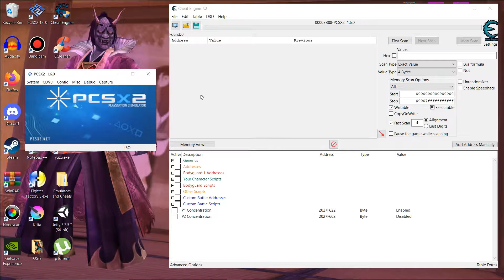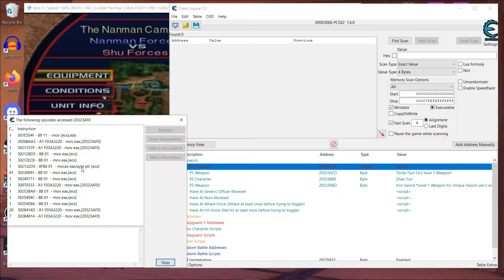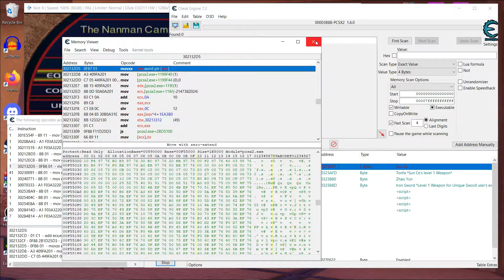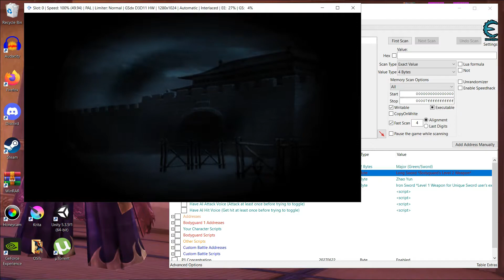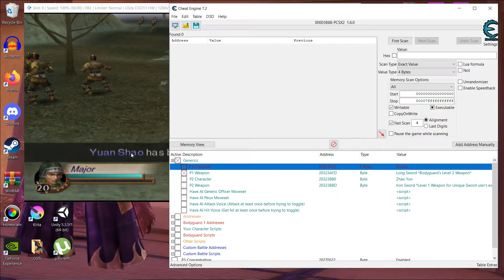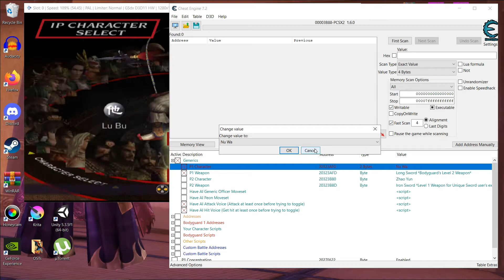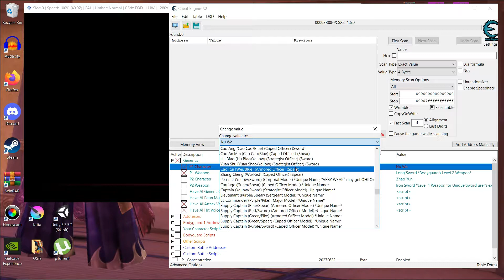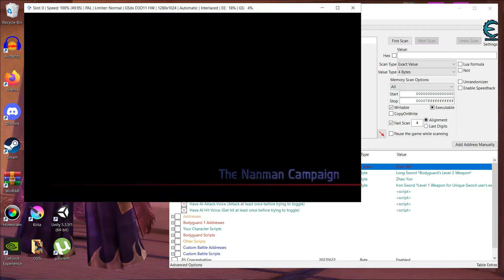Cheat Engine/HxD Guide Series Vol.1 how to play as more generics the easy way! (NOW OUTDATED)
Wait what a new video almost a year later bro!? What happened did you get arrested or catch covid-19!? Nah I just have been Busy In real life. (That means no discord for almost 7 months.)  ( ; _ ; )

So in this new and redux guide series I am making (yes I am updating most of my guides including SW ones!) I plan to share the ways of making things work correctly and efficient way to use the Cheat Table, for more stuff I will also show off how to HxD ISOs in the future!

Been getting a lot of requests on how to play as values past 256 on the DW3XL table. So I showed off a small guide on how to do it. EDIT *update* found out the user is still active and goes by the name ItsAMeMarkio. but thanks to him, and his amazing content, got me into modded DW and SW games without his cool videos!

===Things Needed for this guide.===
PAL/EUR ISO of Dynasty Warriors 3 Xtreme Legends Merged or not it does not matter, as long as it's the Xtreme Legends version!
PCSX2 Emulator 1.6
Discord (cuz why not)
Table by Papa Mark

Follow this guide if you ever wished to be a true hero of the three kingdoms as a private or gate captain. ;)

Small Bio: I am known as KanbeiKS7 or sometimes just Kanbei a forgettable modder who is hardly known in the Dynasty Warriors and Samurai Warriors modding scene, when I do upload videos of mods/changes it's not to be an asshole and say haha I have a mod and you don't. It shows people what is possible and what is not. The version I mod is the NTSC versions of the games I show gameplay so, in short I will not mod the Japanese version or Pal versions of game. Sorry, NTSC is the US version which I know and like to work with. Thanks for reading you made it to the end! (In this case I used the PAL version due to the cheat table only working for that version of the game.)